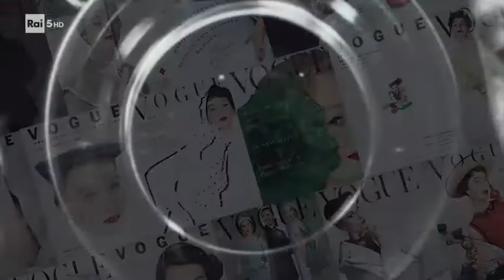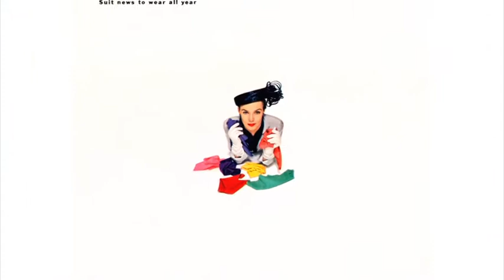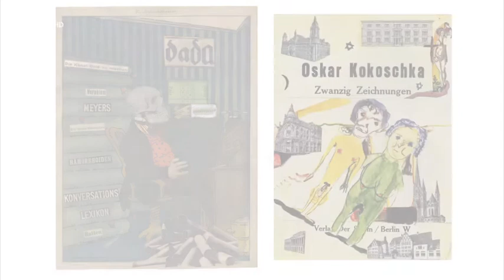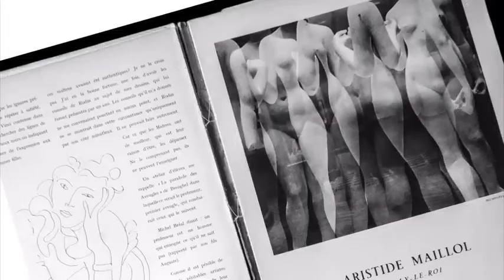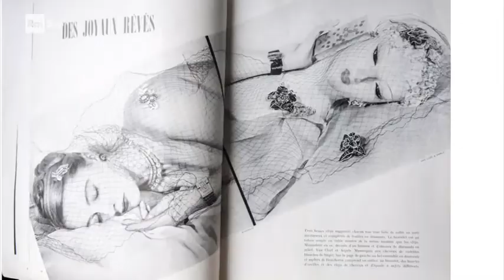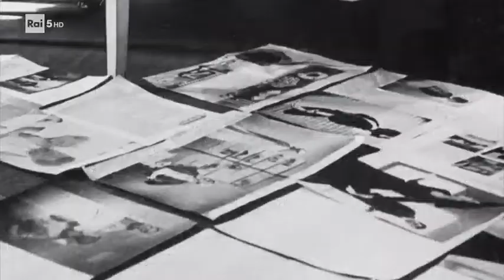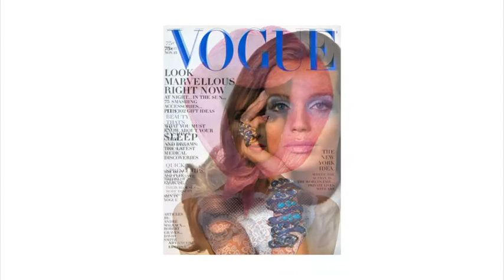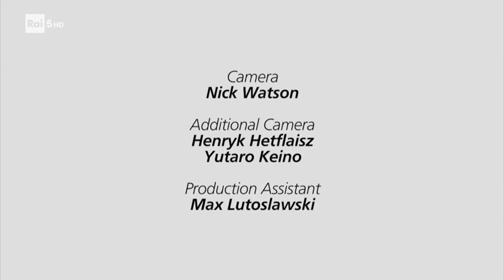L'uomo che fotografava le donne - Erwin Blumenfeld - Documentari Fotografici #44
Uno dei più grandi fotografi del ‘900, sopravvissuto a due guerre mondiali, alla fuga e alle deportazioni nei campi di sterminio. È Erwin Blumenfeld, protagonista del documentario “L’uomo che fotografava le donne”. Uno dei fotografi di moda più pagati al mondo, Blumenfend ha esercitato un'influenza chiave sullo sviluppo della fotografia come forma d'arte. Il film ne svela la vita attraverso i suoi lavori: meravigliose fotografie, film di moda, home-movie e autoritratti, che rivelano un uomo ossessionato dalla ricerca di donne bellissime, ma anche dalle infinite possibilità della fotografia. Grazie all'ampio archivio di Blumenfeld - dalle sue innovative opere giovanili alle sue iconiche copertine di Vogue - e al contributo di fotografi come Rankin, Nick Knight, Sølve Sundsbø e della supermodella ultraottantenne Carmen Dell'Orefice, viene ripercorsa la storia di uno degli artisti fotografici più originali del 20° secolo.